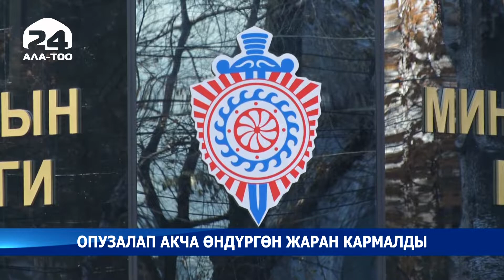Опузалап акча өндүргөн жаран кармалды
Ишкерден опузалап акча талап кылууга шектелип мурда бир нече жолу соттолгон жаран аныкталды. ИИМден кабарлашкандай, буга чейин ички иштер органдарына ишкер кайрылып, опузалап акча талап кылып жаткандарга карата тиешелүү чара көрүп берүүнү суранган. Аныкталгандай, чала тааныш адам өзүн криминалдык авторитет катары тааныштырып, аны коркутуу жолу менен опузалап келген. Криминалдык элементтер ишкерге ар дайым опузалап чалып, ири суммадагы акчаларын алып кетип жүрүшкөн. Алар өндүрүп жүргөн акчанын жалпы суммасы бир нече жүз миңди түзөт.